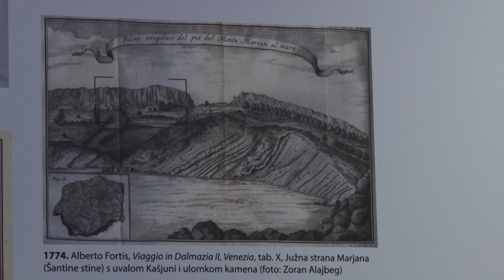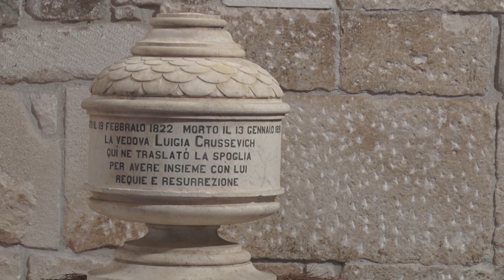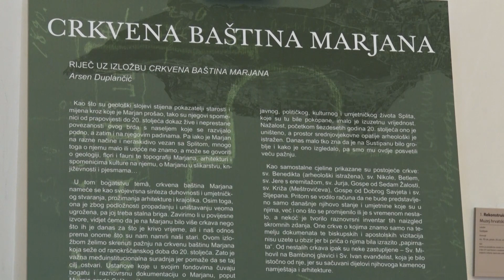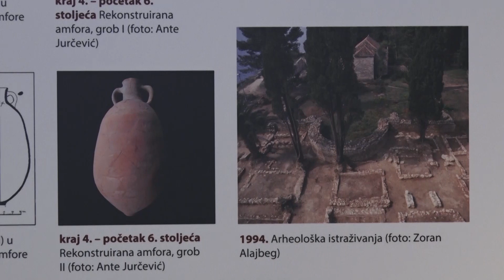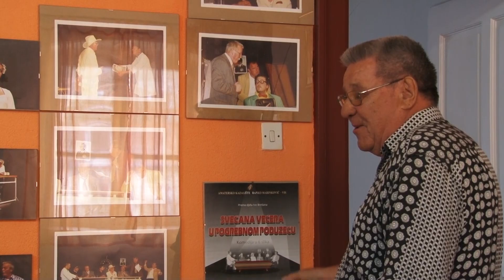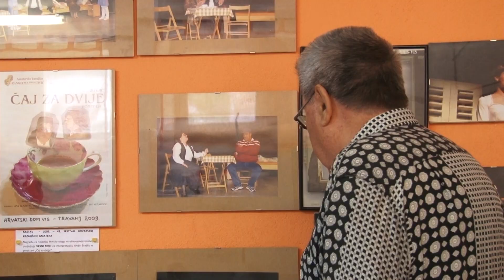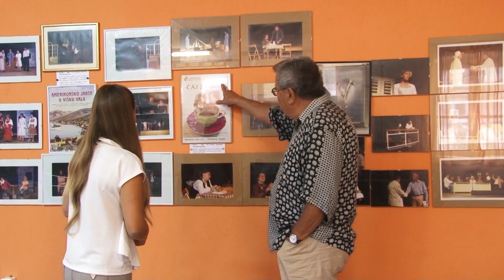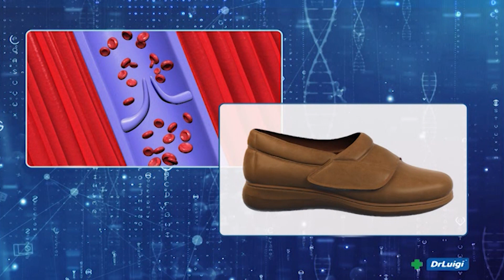Dalmacija Moga Oka 08.10.2018